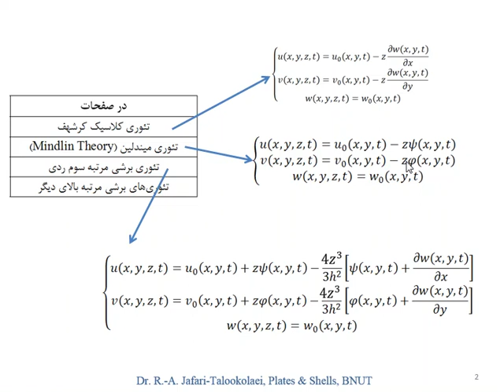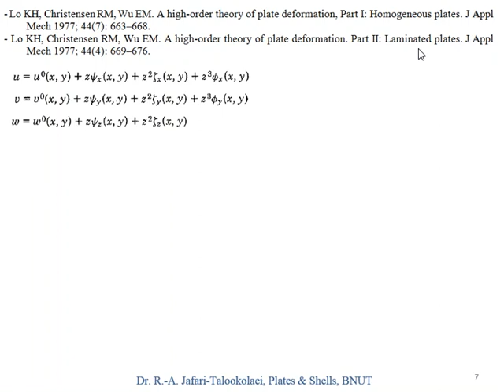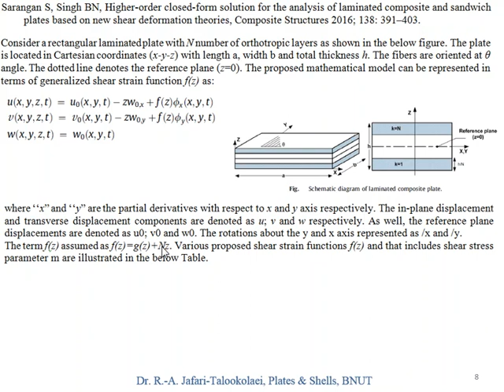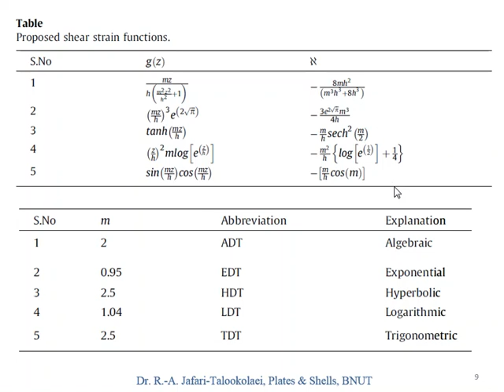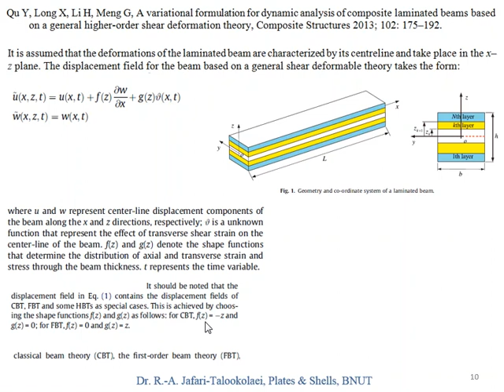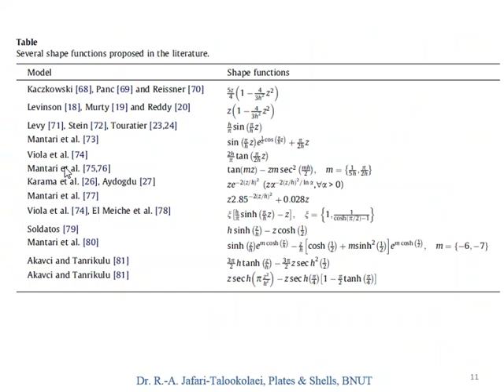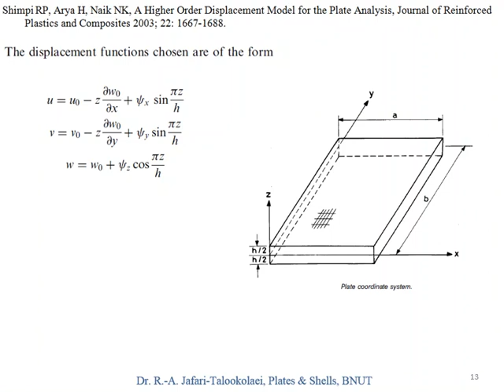Plates and shells_Fifth session_2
Higher order shear deformation theories